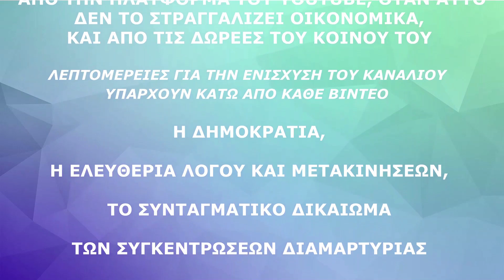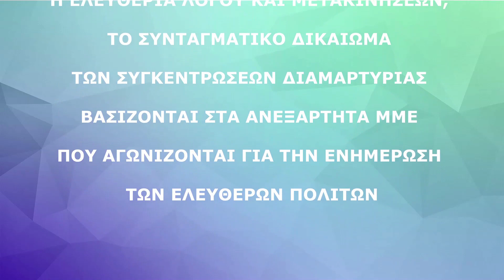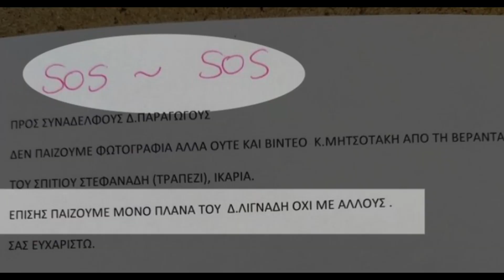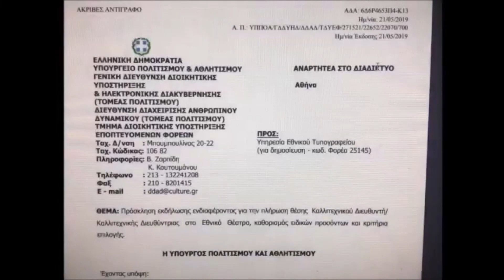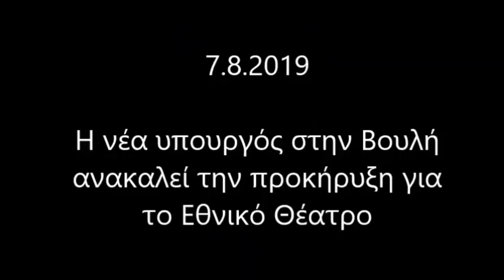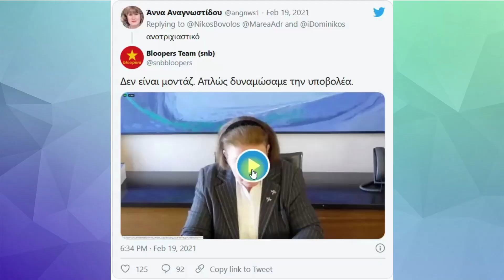"ΑΡΜΑΓΕΔΔΩΝ” ΓΙΑ ΤΟ ΜΑΞΙΜΟΥ Ο ΛΙΓΝΑΔΗΣ! ΤΟ ΑΘΛΙΟ ΦΩΤΟΜΟΝΤΑΖ ΜΕ ΤΣΙΠΡΑ ΚΑΙ ΤΑ ΨΕΜΑΤΑ ΤΗΣ ΜΕΝΔΩΝΗ!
Μέσω τραπεζικού λογαριασμού:
Anastasios Loukas
S-Pankki
FI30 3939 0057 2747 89
BIC SBANFIHH

🖥️ Όλα τα βίντεο του καναλιού FREE PRESS CHANNEL μπορείτε να τα δείτε εδώ

Διαμαρτυρία στο υπουργείο Πολιτισμού - Ζητούν την παραίτηση Μενδώνη (εικόνες και βίντεο)

Νέα έρευνα για Λιγνάδη: Εισαγγελέας ψάχνει τις σχέση του με τα προσφυγόπουλα που είχε μαθητές του

Ανατριχιαστικές μαρτυρίες από γείτονες του Δημήτρη Λιγνάδη μπροστά στην κάμερα του ΣΚΑΪ

Δημήτρης Λιγνάδης: «Βλέπαμε ανήλικους να μπαίνουν στην πολυκατοικία» αναφέρουν γείτονες

Ανακοίνωση-κόλαφος του ΣΕΗ: Δεν ξέρουμε αν είναι αρκετή η παραίτηση Μητσοτάκη, Μενδώνη

Ο Χάρης Τζωρτζάκης «κόντρα» στους... οικοδεσπότες του ΣΚΑΪ: «Να παραιτηθεί η Μενδώνη επειδή δεν γνώριζε» (Video)

Όταν η Μενδώνη δήλωνε σίγουρη για το ήθος του Λιγνάδη

 Ο Μητσοτάκης είχε ήδη υποσχεθεί το Εθνικό στο Λιγνάδη προ εκλογών;

Κώστας Βαξεβάνης: “Δημήτρης Λιγνάδης, ο δάσκαλος ορθοφωνίας του Κυριάκου Μητσοτάκη. Τον διόρισε διευθυντή στο Εθνικό με Αντιπρόεδρο τη θεία της Μαρεβας”

SOS-SOS-SOS! Να γιατί στην ΕΡΤ-ΥΕΝΕΔ ΜΑΞΙΜΟΥ,δεν ήθελαν φωτογραφίες του ελεεινού Λιγνάδη με άλλους !

Με υποβολέα στην συνέντευξη-παρωδία η “εξαπατημένη” υπουργός Πολιτισμού! Μαντέψτε ποια είναι…

Δείτε το κείμενο του Μπαμπινιώτη να σας ΣΗΚΩΘΕΙ η τρίχα. με τα Συγχαρητήρια στο Μητσοτακη για την επιλογή του

Απάντηση της Μυρσίνης Ζορμπά στη Λίνα Μενδώνη σχετικά με τις προκηρύξεις διευθυντών

Χρήστος Ταραντίλης / Όταν ο κυβερνητικός εκπρόσωπος έχασε τα λόγια του για τον Λιγνάδη